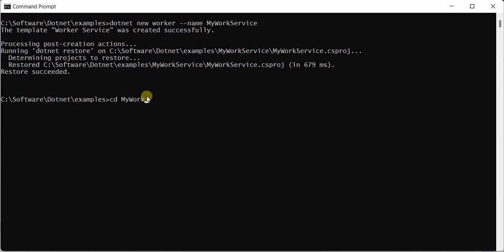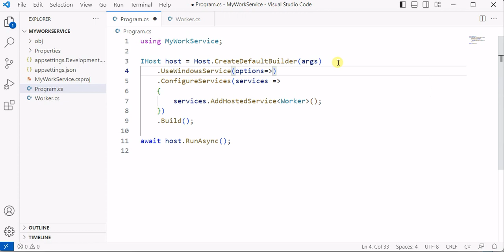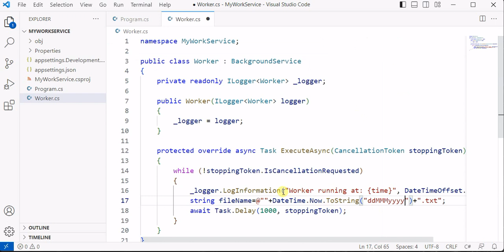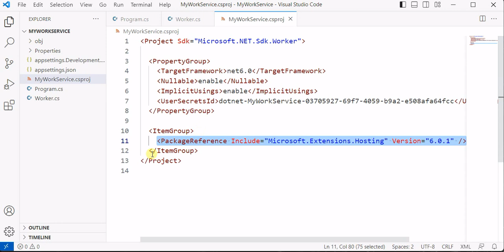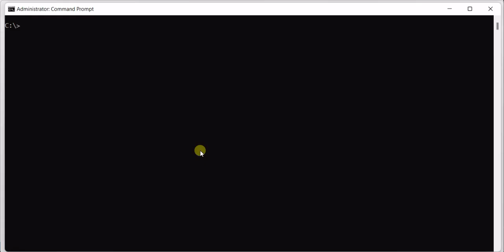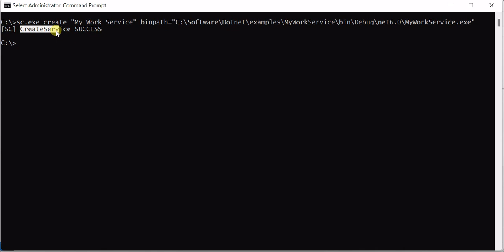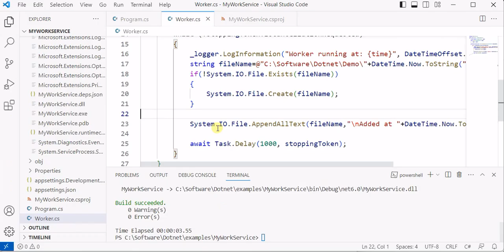Build and publish a Windows Service (C# Code) in dotnet (.NET) Core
This video illustrates how we can use Dotnet (.NET) Core technology to build a windows service.

Here are the steps for the same
STEPS:
 1. Create Worker Application
 2. Add package Microsoft.Extensions.Hosting.WindowsServices for hosting as windows service
 dotnet add package Microsoft.Extensions.Hosting.WindowsServices
 3. Publish/Release using sc.exe (requires administration mode)
   sc.exe create "Servicename" binpath="ExePath"
 4. Change/Re-Publish using sc.exe

Credits:
Technology Stack: C#, .NET Core, Windows Services
Editor: Visual Studio Code